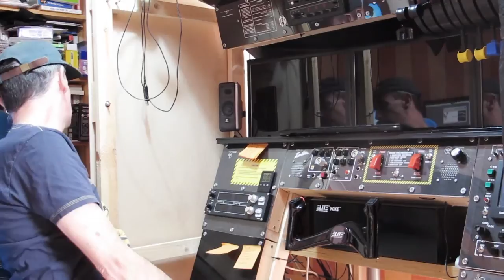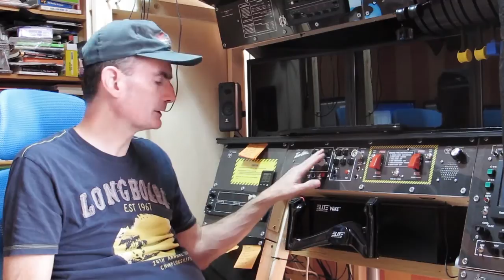What Next for Video Blogs? (Twin Otter Cockpit Build - Part 19)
Is there anything left to say?!